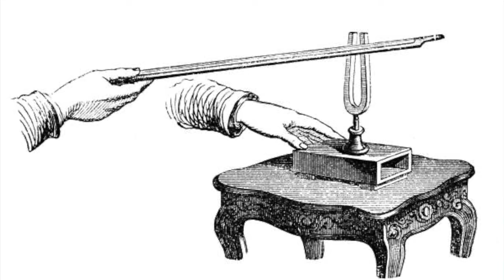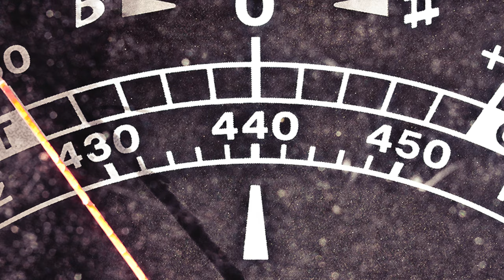440 Vs 432 Un complotto nazista dietro una semplice accordatura?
Link veloci:
00:00 Introduzione
01:37 Cenni storici
02:55 Perché si dà il LA?
04:32 Cosa vuol dire accordare a 440 Hz?
06:44 Perché  accordare a 432?
08:00 Mozart, Verdi e i Pink Floyd
12:26 Complotto nazista?
13:23 Cosa ne penso io
14:45 Conclusioni

Un ringraziamento particolare ai sostenitori di questo canale Davide Castoldi, Riccardo, Giovanni Stevanoni, Rule Britannia, Paola Martinelli, Eugenio Zunino, Bruno Baroncini, Alice De Micheli, Rino Adamo, Dilla Barbaro, Lorena Guerra, Mariangela Fizzotti, Claudio Pancaldi, Rusalka, Gianluca e Ciopanny.